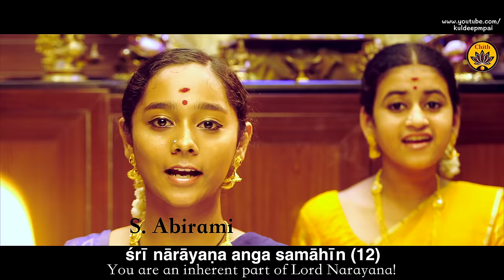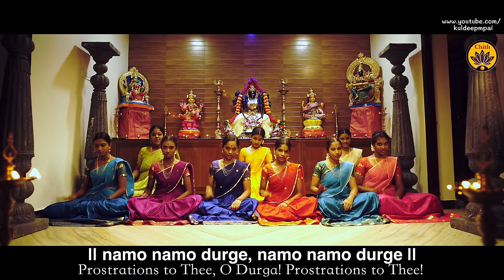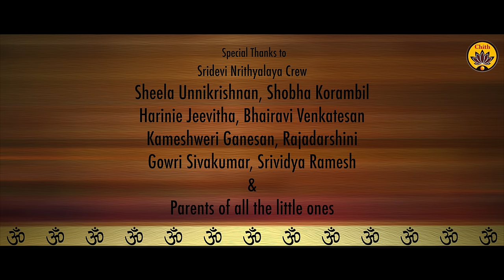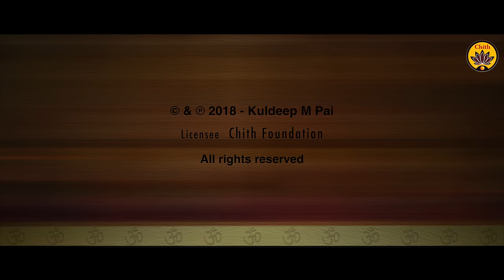Durga Chalisa by Navadurgas | Vande Guru Paramparaam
Music - Produced, Directed, Composed, Recorded, Mixed, Mastered, Video Edited & Transliterated by Kuldeep M Pai.

Durga Chalisa

Vocals rendered by Sooryagayathri, S.Abirami, T.Chaarukesi, A.Shreeya, Mrinalini Sivakumar, Sri Sammohana, Eesha Sridharan, Sindhuja Sundar, Shiva Sankeerthana.

Vocals recorded at Resound India Studios
Thanks to Sai Shravanam

Veena Recorded at 2 Bar Q Studios
Thanks to Sujith Sreedhar & Adithyan

Uma Nambudripad Sathyanarayanan
Nandkumar Shenoy

Sridevi Nrithyalaya Crew
Sheela Unnikrishnan
Shobha Korambil
Harinie Jeevitha
Bhairavi Venkatesan
Kameshweri Ganesan
Rajadarshini
Gowri Sivakumar
Srividya Ramesh &
Parents of all the little ones

'Vande Guru Paramparaam' - spiritual musical series produced by Sri Kuldeep M Pai is a genuine attempt at infusing the abundance of our cultural heritage in the younger generations. What better agency than Music can there be to inspire the young and aged alike? A team of talented kids spearheaded by Sooryagayathri, Rahul Vellal, Bhavya Ganapathi and Raghuram Manikandan have played their parts in transferring the Transcendental Truth through their dulcet voices. The musical videos in this series have already won acclaim from millions of viewers across the globe. It's now time for us to bow before the lineage of Gurus and relish the beatitude of divine buoyancy. Vande Guru Paramparaam! Vande Guru Paramparaam!